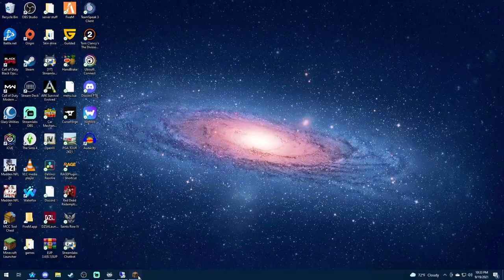Minecraft LP Episode 1